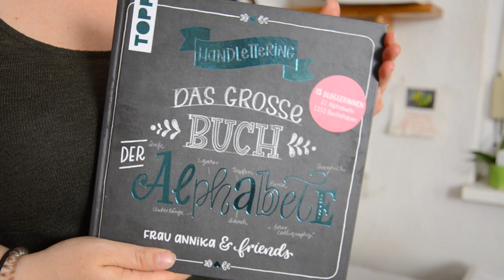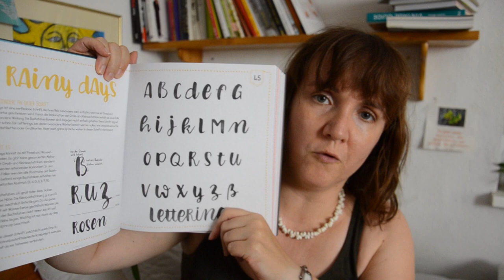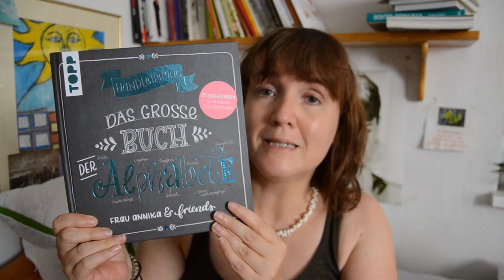Die besten 10 Dinge der letzten Zeit - Meine Favoriten Juli 2019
Heute gibt es wieder einmal mein 10 Dinge Video, also meine Favoriten der letzten Zeit.

Werbung
Anzeige Rucksack
Anzeige Hagebuttenöl

WERBUNG
Als Amazon Partner verdiene ich an qualifizierten Käufen
ZERO WASTE